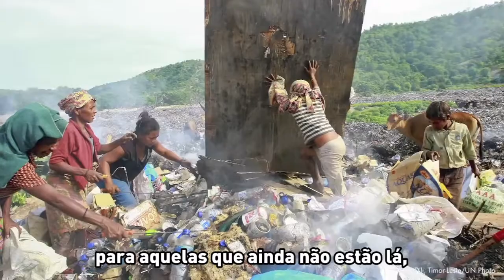Número recorde de mulheres no Conselho de Segurança da ONU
Número recorde de mulheres faz história no Conselho de Segurança da ONU

O Conselho de Segurança das Nações Unidas tem sido um bastião para os homens escolhidos para representar seus países, no que muitos consideram ser o órgão mais poderoso da Organização.

Mas agora as mulheres embaixadoras estão ocupando mais de um terço dos 15 assentos do Conselho, fazendo história na instituição e enviando uma forte mensagem sobre o empoderamento das mulheres.

“É um pouco estranho que tenha demorado tanto tempo”, disse a embaixadora de Luxemburgo nas Nações Unidas, Sylvie Lucas. “Eu acho que é importante ter mulheres representando seus países no órgão das Nações Unidas que está lidando com a paz e a segurança internacionais.”

Confira nesta reportagem da TV ONU.